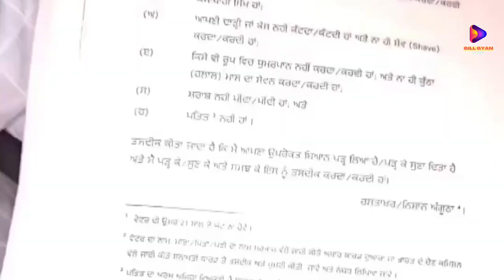ਅੰਮ੍ਰਿਤਸਰ ਸਾਹਿਬ SGPC ਵੋਟਾ ਕਿਵੇ ਬਣਾ ਸਕਦੇ ਆ ਦੇਖੋ|SGPC Amritsar amritpal singh latest news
bhagwant mann
amritsar sahib live today
amritsar news today
amritsar news today darbar sahib
golden temple amritsar
sgpc
sgpc votes
breaking news
punjab
viral video
Sikhism
gill gyan